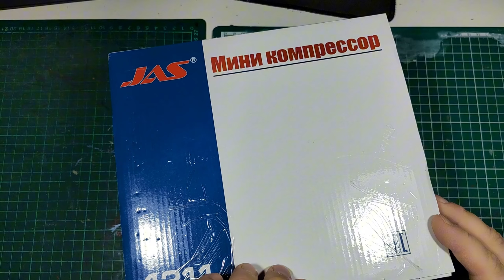ОБЗОР Компрессор JAS 1211 и аэрограф. С Озона. Хлам? Или достоин?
В это видео распакуем набор компрессор и аэрограф от фирмы JAS  купленный на озоне. ссылка ниже: